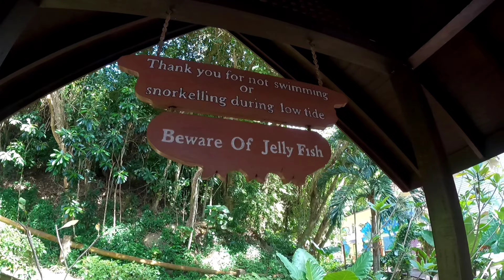Tha Most Visited Island Of Sabah Malaysia | Manukan Island Kota Kinabalu Sabah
Tha Most Visited Island of Sabah Malaysia | Manukan Island Kota Kinabalu Sabah By Ham Tum Foods Recipes & Vlogs

Hi
Friends i am Sonia Salman welcome to my you tube channel Ham Tum Foods Recipe .

Hi Friends I hope you are all well I am too good today I am sharing with you a very beautiful What A Beautiful Island In Malaysia | Manukan Island Kota Kinabalu Sabah video of Manukan Island.this is very beautiful and very Clean Island. This Island is in Kota Kinabalu Sabah.we stay in Shangri-la Resort and  went to this Island from Shangri-la Resort we pay 35 Rm for boat and 35 Rm For Lunch.we had a very tasty sandwich in lunch with tasty desert. we stay on this island 3 hour.and we enjoyed a lot with beautiful fishes.i hope enjoy the video.if you like my video plz, shar my video with ur friends and family too.thank u so much for watching.

manukan island price.
manukan island package 2020.
manukan island package 2021.
manukan island essay.
manukan island philippines.
manukan island activities price.
manukan island resort.
manukan island snorkeling.
manukan island price.
manukan island essay.
manukan island philippines.
manukan island resort.
manukan island resort.
manukan island activities.
manukan island package.
manukan island sabah.
manukan island price.
manukan island philippines.
manukan island resort price.
manukan island accommodation.
sutera sanctuary lodges at manukan island.
where can you find the manukan island.
sea walking manukan island.
what to do in manukan island.
how to get to manukan island.
kota kinabalu to manukan island.
bts manukan island.
things to do in manukan island.
list of islands in malaysia.
what is the nearest island in malaysia.
small island off the southern coast of malaysia.
tioman island.
best island in malaysia.
hidden island in malaysia.
tioman island.
redang island.
pangkor island.
best malaysian island resorts.
malaysian island.
malaysian island and adjacent mainland region.
malaysian island resorts.
malaysian island crossword clue.
malaysian island for sale.
malaysian island las vegas.
malaysian island prison.
malaysian island names.
malaysian island water hack.
malaysian island near singapore.
water hack from malaysian island.
best malaysian island.
singapore lighthouse on a malaysian island.
isolation of nipah virus from malaysian island flying-foxes.
malaysian islands.
malaysian islands to visit.
malaysian islands map.
malaysian food long island.
malaysian prison island.
malaysian state on the island of borneo.
malaysian food staten island.
malaysian restaurant staten island.

www,Facebook.com